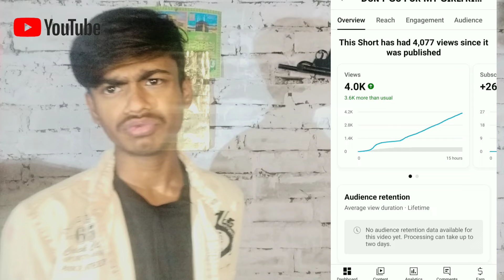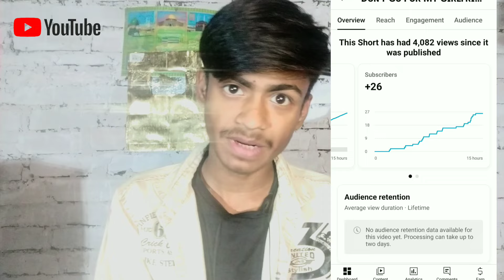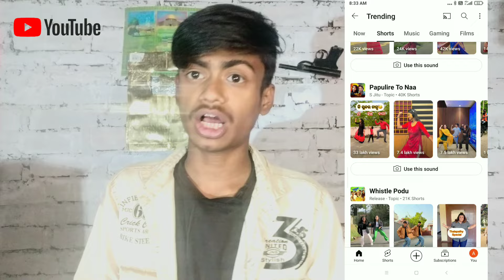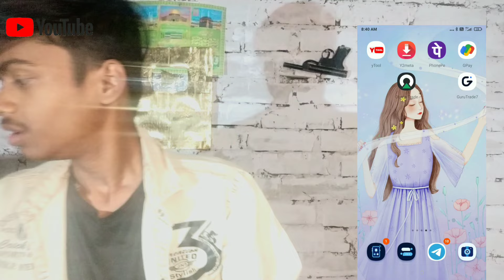YouTube mein aisa delete YouTube per hoga barbad 😭😭😭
MY EQUIPMENTS :
Camera Canon 200D Mark 2
2nd Camera Canon 90D
Sony Camera
50mm Lens
Camera Tripod